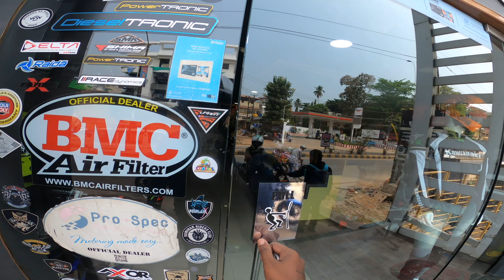kudla da bayankara traffic, nantoor circle Adventures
Manglore is slowly Turning to be Bangalore to know how watch this video